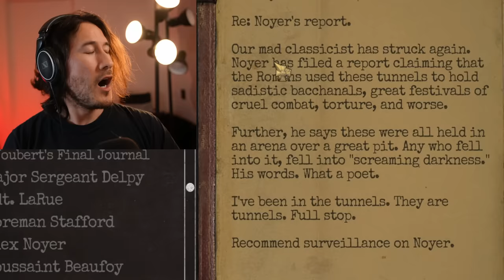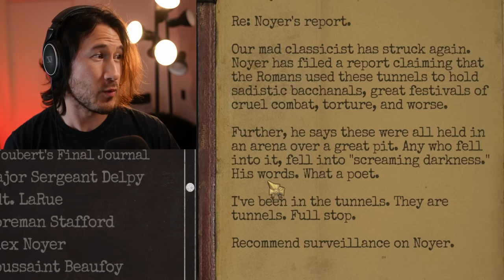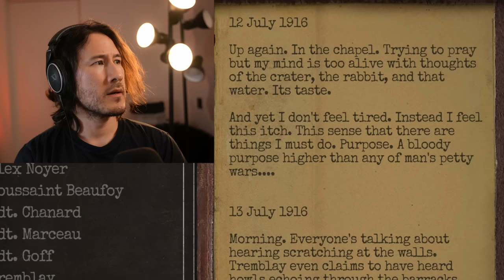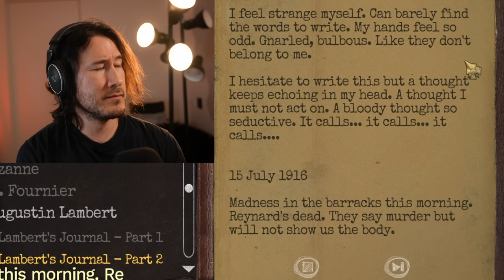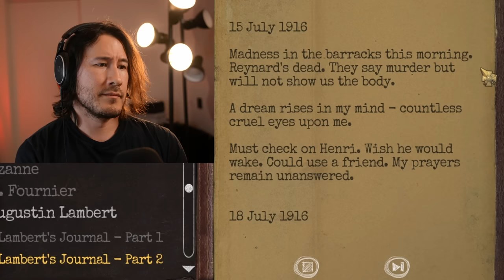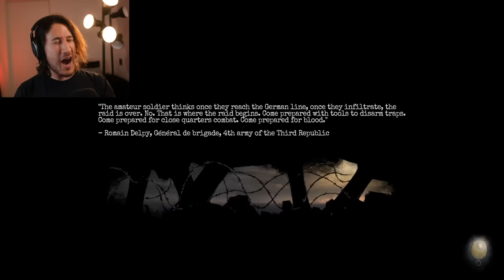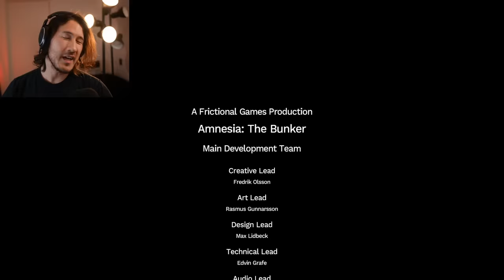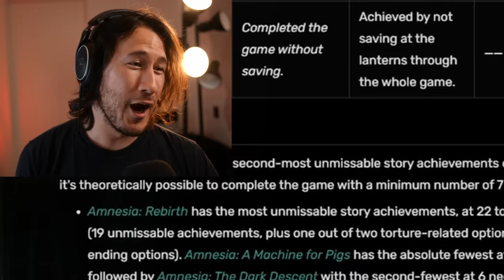Amnesia: The Bunker - ENDING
What an amazing horror experience! I definitely didn't leave anything behind or screw up right at the end!!